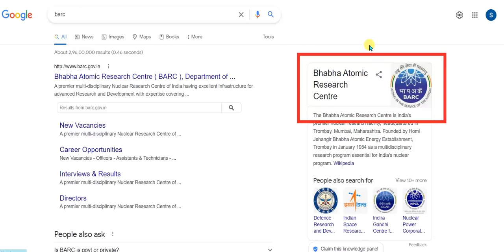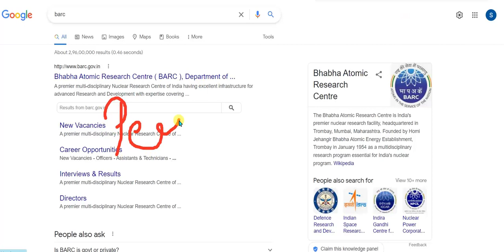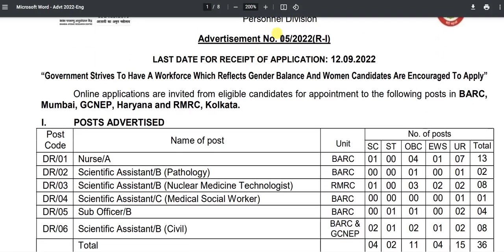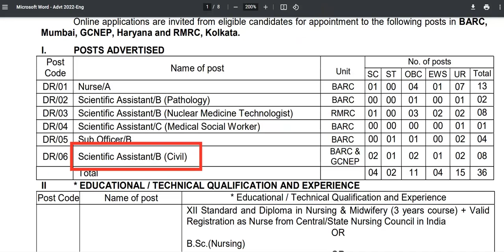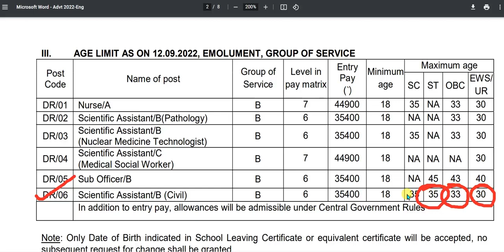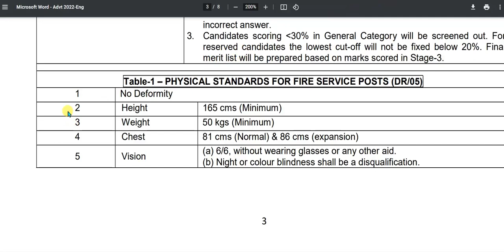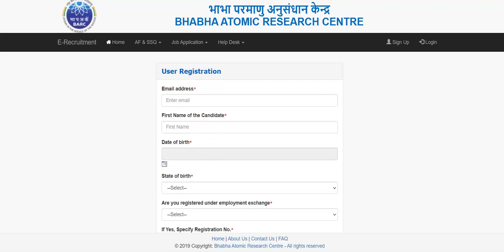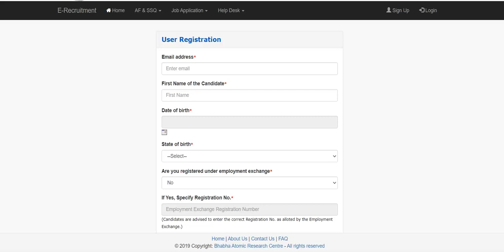BARC Recruitment 2022/freshers/diploma jobs/Degree/BARC JE vacancy/Permanent Jobs/govt job/civil job